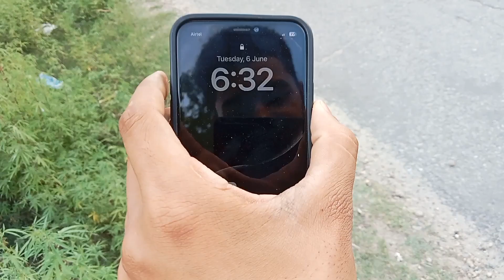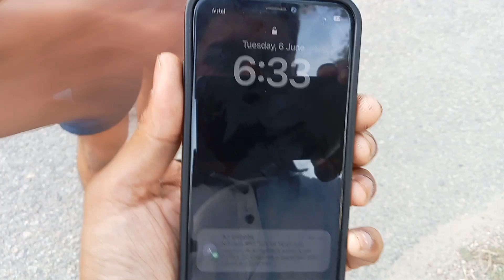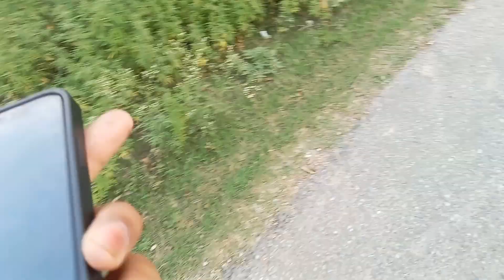I PHONE KA CHAKER MA GUN NIKALNI PADI😡.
guyss do not skip vlog full episode and enjoy.

This vlog is make a smile.

Full croud 💥.

And well notification all set📐.